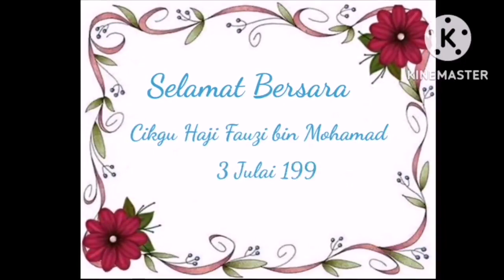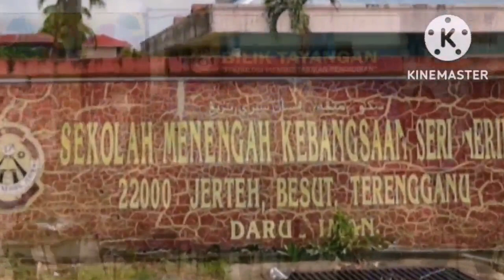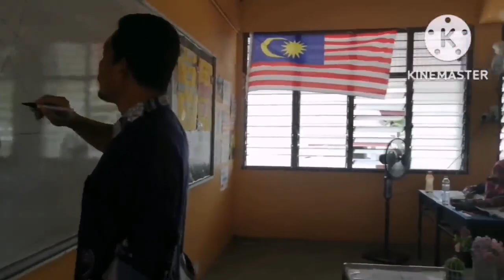SEGMEN KHAS : Majlis Persaraan Cikgu Haji Fauzi bin Mohamad, PK Tingkatan 6.